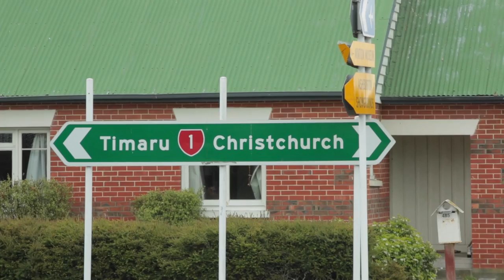Snap-on Tools Franchisee - Paul Woosnam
Watch a typical day in the life with Snap-on Tools Franchisee Paul Woosnam who operates his Retail Store in Christchurch, New Zealand.